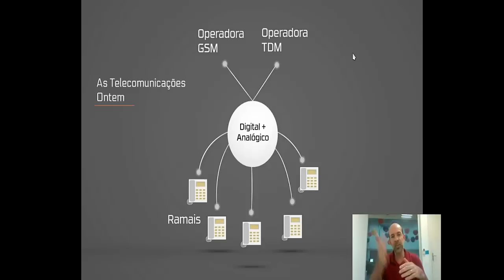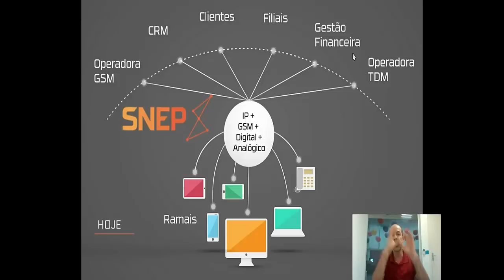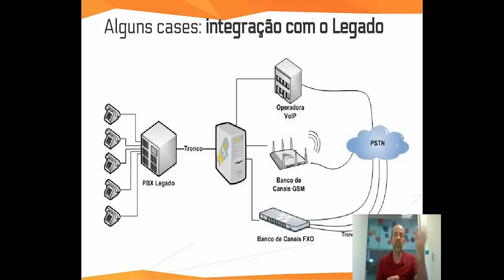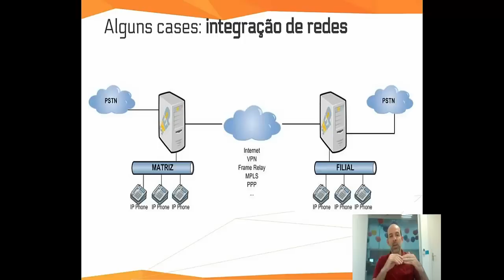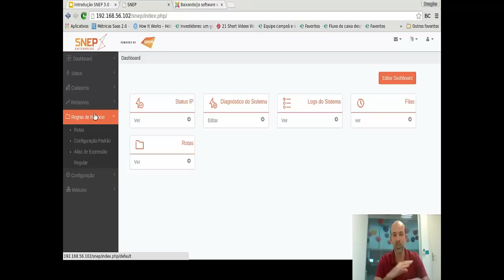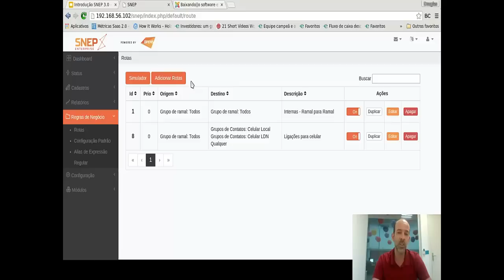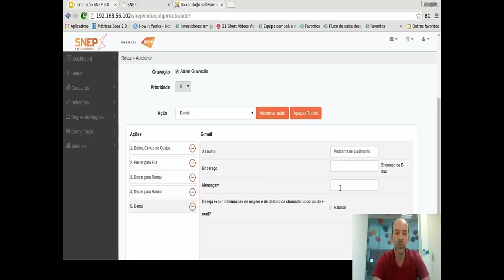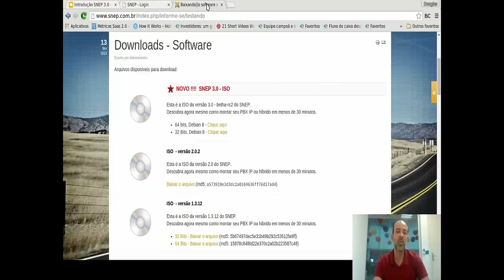Palestra: SNEP a única plataforma brasileira de telefonia IP livre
Mobilidade, flexibilidade, liberdade e recursos ilimitados são alguns dos itens que o Asterisk trouxe para as Empresas, mas a administração destes PBX IPs estão cada vez mais complexas. É neste cenário que o SNEP foi projetado e concebido, uma solução completa, robusta e de fácil administração e gestão do ambiente de comunicação.

Palestrante: Douglas Conrad

CONTRIBUA PARA A SUSTENTABILIDADE DO CONGRESSO

TENHA ACESSO A CONTEÚDO ADICIONAL DAS PALESTRAS (VÍDEO, SLIDES, ÁUDIO E BÔNUS) POR 1 ANO + CERTIFICADO DIGITAL DE 50 HORAS + CAMISETA DO EVENTO: